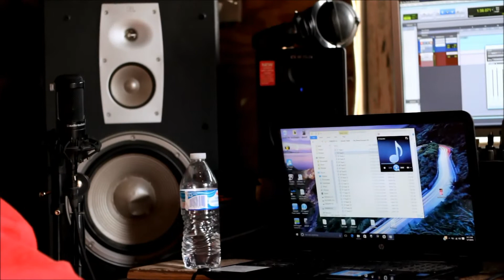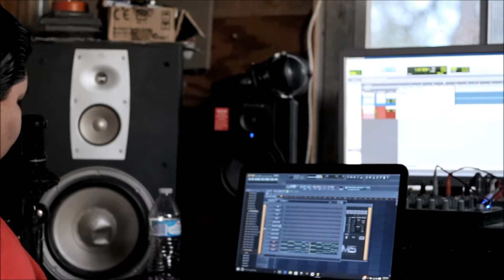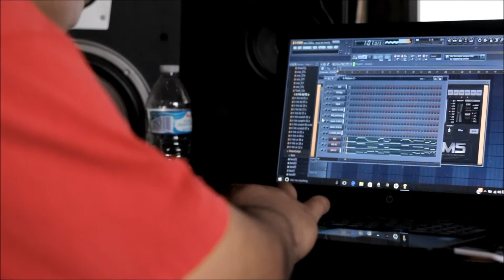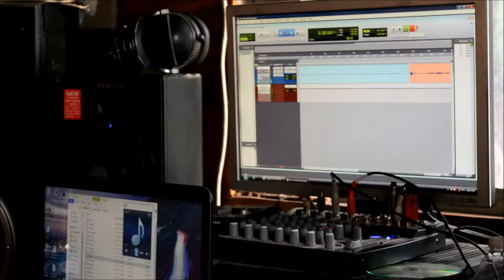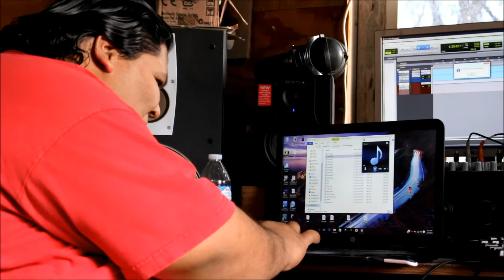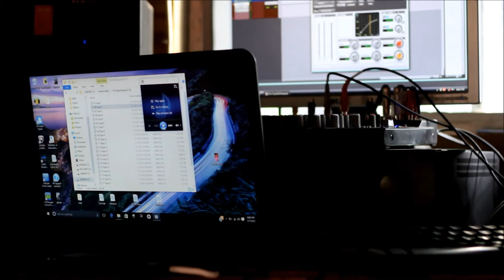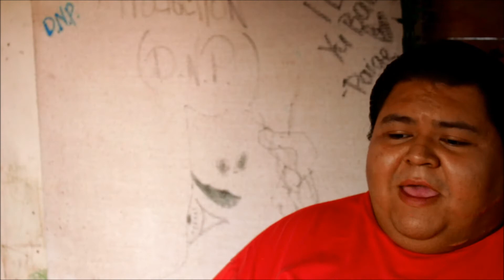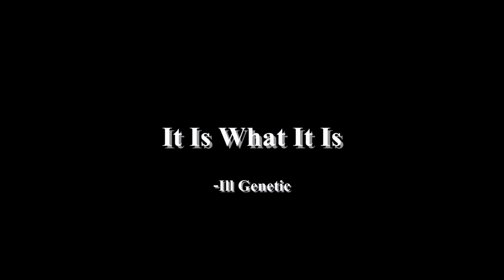All beats by... ILL GENETIC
Here is an interview and beat showcase of Ill Genetic, he is a beat maker based out of Gila River- Sacaton. All Beats featured in the video are by Ill Genetic, you can contact him at:

88/12 Vision